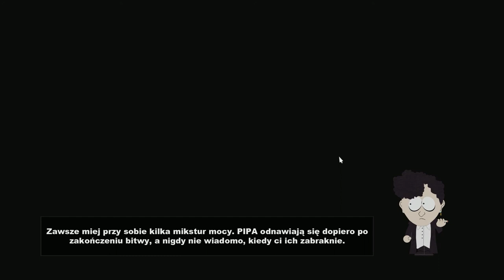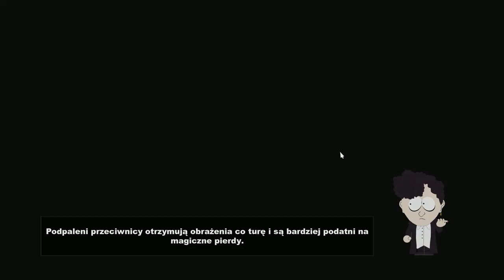Zagrajmy w South Park: Kijek Prawdy (Stick of The Truth) #14 - Nazipłód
►Chmielowe Koszuleczki - chmieluplay.cupsell.pl
Zagrajmy w South Park Stick of The Truth lub jak kto woli Let`s Play South Park Stick of The Truth PL to nowa seria którą postanowiłem nagrać na moim kanale. Gra na pierwszy rzut oka wygląda prze-zajebiście i mam nadzieję że będzie tak aż do końca tej serii. Na tytuł czekałem dosyć długo, gdyż jego premiera była przesuwana wiele razy. Gram oczywiście na PC, z racji na to że cena gry była dużo tańsza niż normalne ceny na PC (ok. 80zł), a cała seria zagrajmy w będzie w Full HD. Odcinki będą wrzucane naprzemiennie z Thief`em , Castlevanią 2 , Wiedźminem 2 , oraz Outlastem. Mam nadzieję że seria przypadnie wam do gustu, a tym czasem życzę miłego oglądania!
►W dzisiejszym odcinku:
Walczymy z nazipłodem
►Twórca konceptu miniaturek: